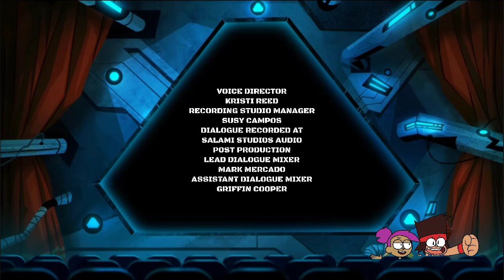OK K.O.! Let's Be Heroes 2014 Credits